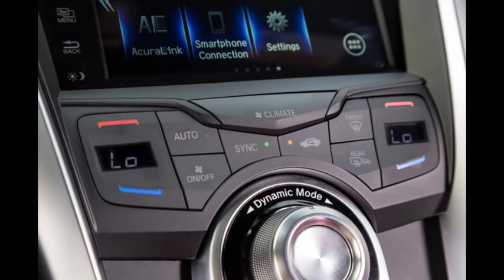Honda NSX review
Yes, there was a front-engined V10 Advanced Sports Car concept (2007) whose engine, albeit nothing else, eventually went racing. And yes, then there was a transverse-mounted V6 NSX concept (2012), which featured a naturally-aspirated motor like that of the first NSX.Then a small team from Honda (and Acura, its more luxurious/sporting brand) in North America was put in charge of the project – although don’t think that this has been anything other than a globally developed car, you understand – and they said that, you know, really, honestly, a V6 isn’t going to be enough for a super sports series car today, and could Honda’s engine boffins in Japan go away and come up with something a little more boisterous? A little more worth the name of the New Sports eXperimental.